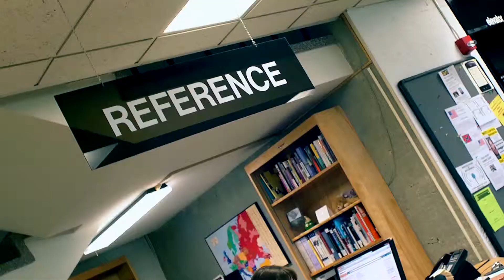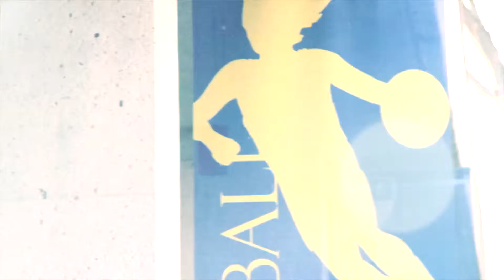Maeve Hurley - Expect More Student Activities